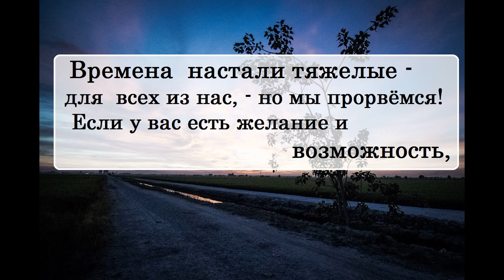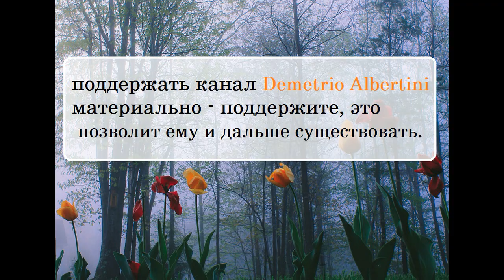Дмитрий Быков про Годара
Дмитрий Быков про Годар (ДБыков)
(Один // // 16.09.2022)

🔹➤✉ merekon@mail. ru